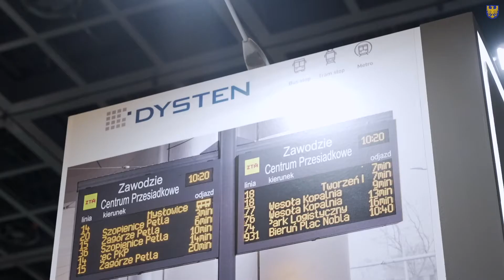Województwo Śląskie na targach GITEX Technology Week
Potencjał gospodarczy i inwestycyjny naszego regionu prezentowany był na stoisku Województwa Śląskiego przez pracowników Departamentu Gospodarki i Współpracy Międzynarodowej oraz przedstawicieli firm wybranych w naborze, tj.: Modii3d, AT-Outlet Biedroń Szecówka Sp.K., PUP ARGON Sp. z o.o., Dysten Sp. z o.o., LTA Design, ArchiTube Sp. z o.o.. Partnerem stoiska był Fundusz Górnośląski S.A.

Na targach pojawiło się 4 000 wystawców z ponad 140 państw świata. Polska była w tym roku 2. największym wystawcą na całym GITEX Technology Week. Łącznie prawie 100 polskich firm prezentowało się na targach.

Firmy z województwa śląskiego miały okazję poznać jak wygląda start w Dubaju. Dubai Internet City (DIC) zaprezentował możliwości biznesowe dla chętnych do współpracy i prowadzenia działalności na rynku ZEA. Oprócz udziału w spotkaniach biznesowych i konferencjach, odwiedzający hale targowe mogli zobaczyć mnóstwo nowoczesnych rozwiązań technologicznych: od człowiekopodobnych robotów wykonujących przeróżne czynności przez urządzenia wspomagające ruch osób z niepełnosprawnościami, czy futurystyczne samochody, okulary VR czy innowacyjne drony.